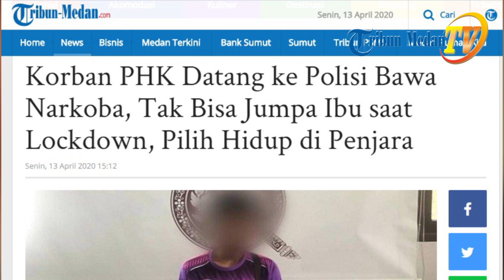Korban PHK Datang ke Polisi Bawa Narkoba, Tak Bisa Jumpa Ibu saat Lockdown, Pilih Hidup di Penjara